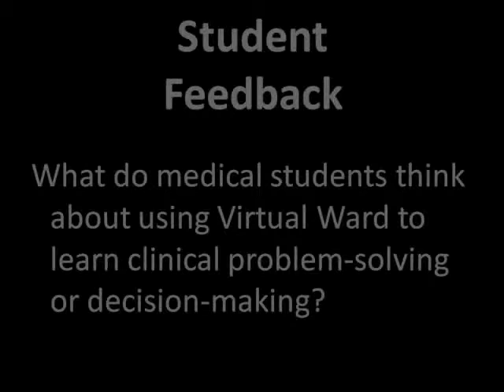BADGER - Student Feedback 2